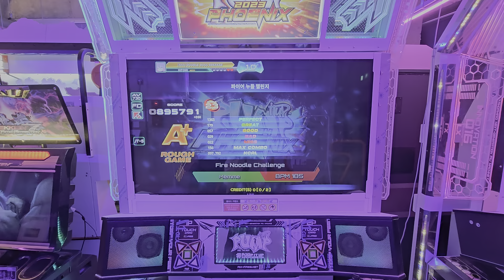[Pump it up] Fire Noodle Challenge (파이어 누들 챌린지) S23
Memme (맴매) - Fire Noodle Challenge (파이어 누들 챌린지)
A+ 89.5 RG
Comment - 클리어만 하면되지...